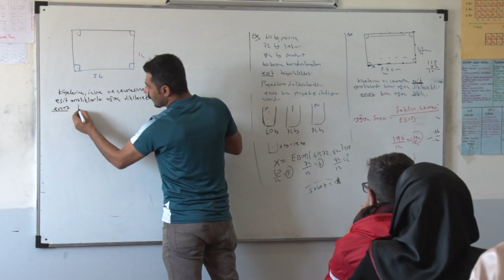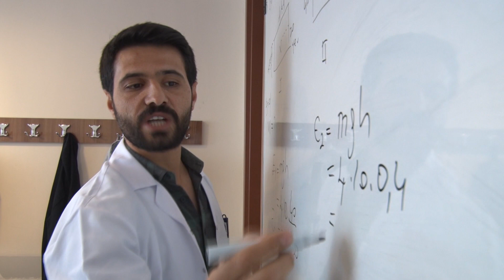VAN BÜYÜKŞEHİR BELEDİYESİ BU YILDA ÖĞRENCİLERİN UMUDU OLDU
Van’da üniversite hayali kuran gençlerin sınavlara daha iyi hazırlanabilmeleri için Büyükşehir Belediyesi’nin hizmete açtığı ‘Sürekli Eğitim Merkezi’ yeni eğitim öğretim yılına başladı.